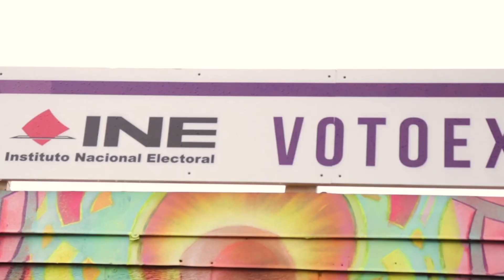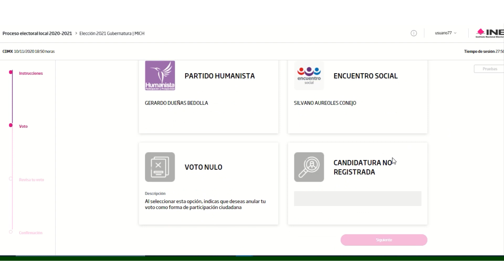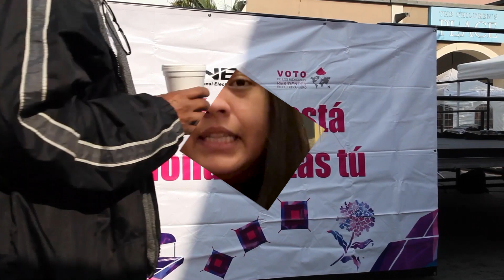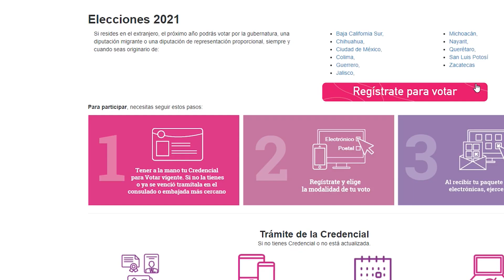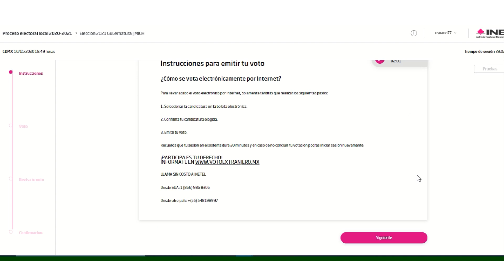10 de marzo, fecha límite para registrarse y participar en las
El 10 de marzo, es la fecha límite para registrarte en la Lista Nominal de Electores Residentes en el Extranjero y poder participar en las Elecciones 2021.